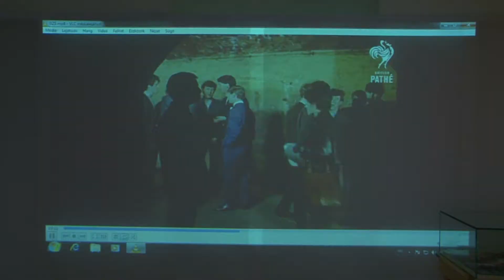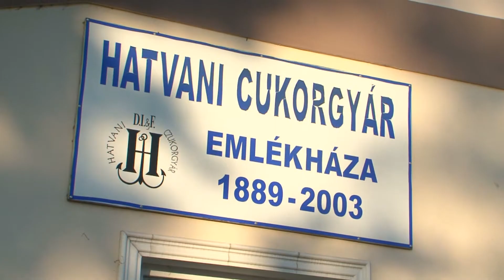Ismét lesz Múzeumok Éjszakája